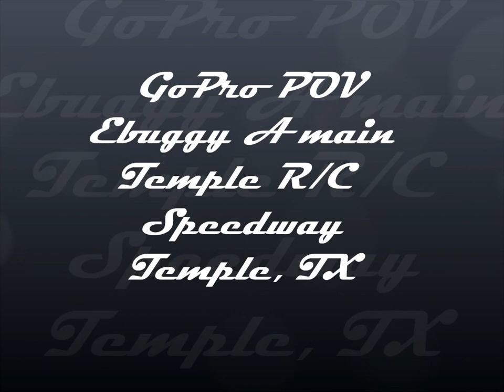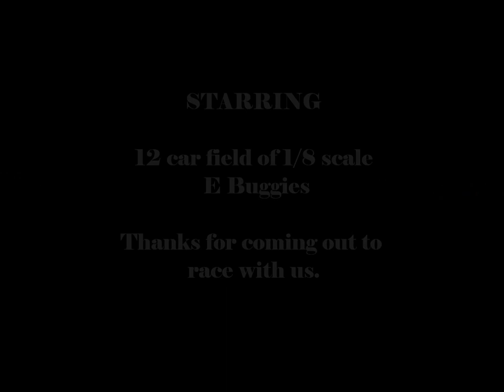GoPro Hero 3-POV E buggy A main at Temple R/C Speedway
Strapped a GoPro to my forehead to get a first person point of view of an e Buggy race at Temple R/C speedway.